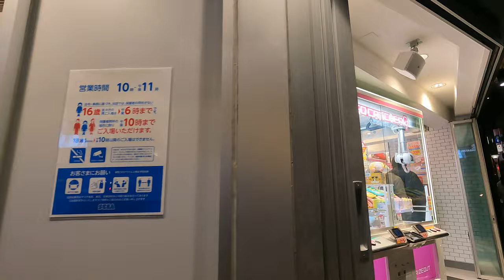[4K Tokyo Walk] Ikebukuro 18:00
Monday 18:00 　Monday 18:00 People returning home after work